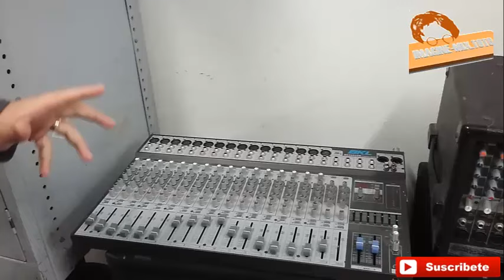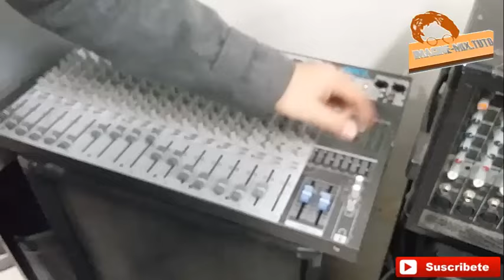Cómo ecualizar tu consola BÁSICO PARA NO DAÑARLA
Antes de empezar a experimentar con tu equipo de sonido mira este video que pretende orientar a los nuevos usuarios y evitar daños que PUEDEN SALIR MUY CAROS